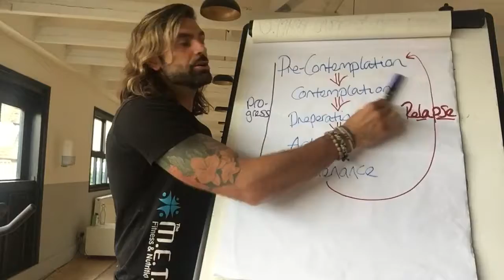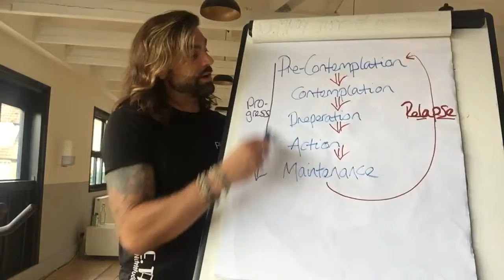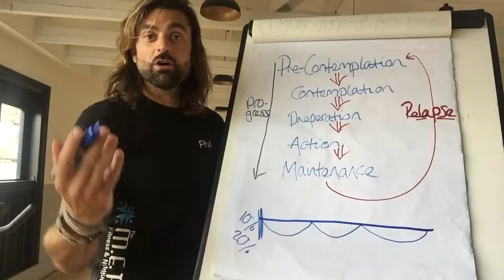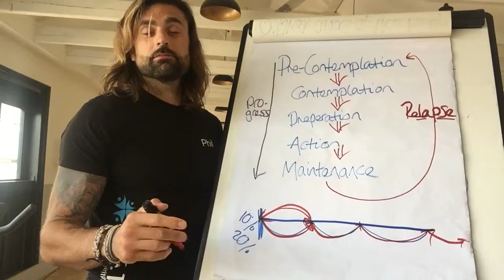Daily battles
Getting ready for change or just thinking about it?  Get it done!!!